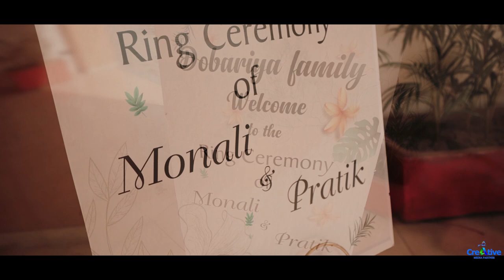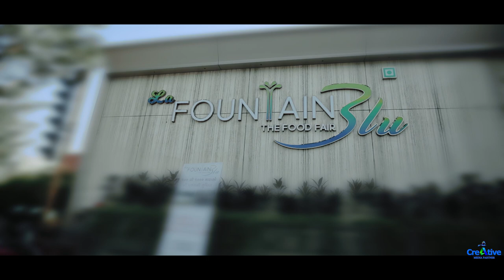Engagement Highlight 2023 // PRATIK & MONALI // Engagement // CREATIVE MEDIA PARTNER@surat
WEDDING - PRE-WEDDING  & ANY KIND OF YOUR FUNCTION
LED WALL - ANY SIZE
HD MIXER
HELICAM 4k
JIMMY JIB
WIRELESS
ENTRANS DISPLAY
FACEBOOK, YOUTUBE & ANY CHENNEL LIVE STREME

### ALWAYS WITH YOU IN THE MOMENTS OF HAPPINESS ###